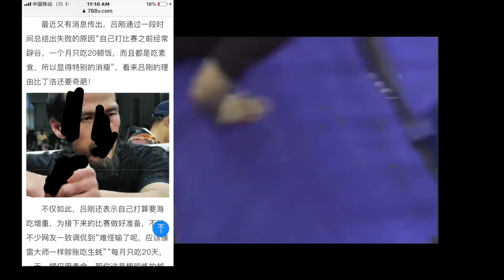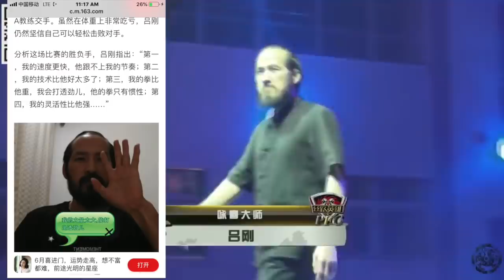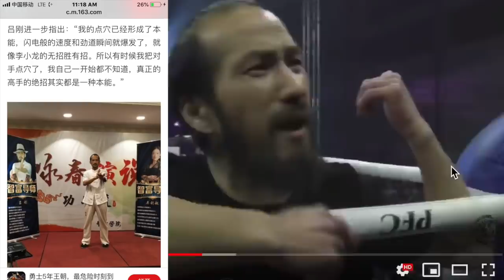Wing Chun Master Blames Being Vegetarian For Losing Against Xu Xiaodong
Yes, if it couldn't get more ridiculous. Our Wing Chun Pressure Point master (aka Dim Mak 点穴 master) decided to explain why he thinks he lost the fight against Xu Xiaodong (aka Winter Melon Panda aka Xu Certain Person). Right after the match, LuGang (aka LvGang) said that he underestimated his opponent. However, a few weeks after the match, he's changed his explanation. According to 吕刚, his Vegetarian diet and his constant fasting made him too small to effectively strike against 徐晓冬. However, Fight Commentary Breakdowns will call him out on his excuse because before the fight he clearly claimed that his pressure points were second nature and that he could even punch faster and harder than Xu Winter Melon. So let's translate, analyze, and critique.

Follow fightcommentarybreakdowns on social media and send us clips, thoughts, rants etc: @fightcommentary on IG and Twitter

Timecodes:
0:00 Introduction
0:32 How many meals consumed per month
0:39 Diet cited
1:08 What Wing Chun Master said before the match
2:22 The Dim Mak claims
3:08 Recapping the match